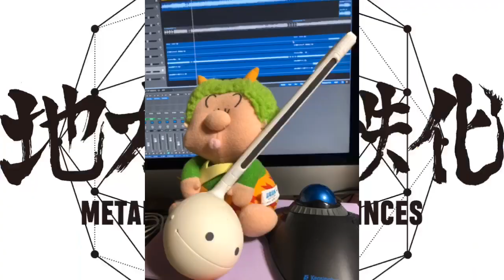Colony of Meditation - Proseed as Planned Demo 2020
Colony of Meditation

配信は別リンクで投げ銭が可能になっております。
頂戴した投げ銭は、今後の配信に関しての予算などにも充てさせていただきますので、何卒ご協力よろしくお願いします。
SONICチャリティーグッズ販売サイト

チャリティーTシャツ
『KEEP THE SONIC LIVEHOUSE NO MIKATA』